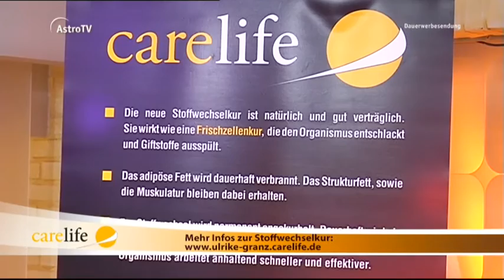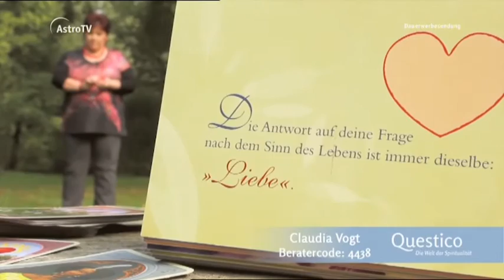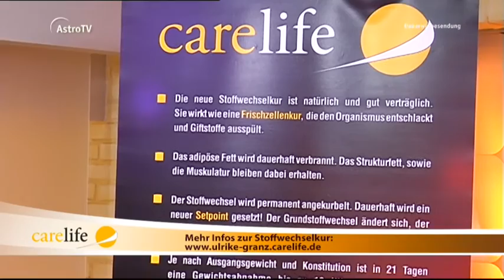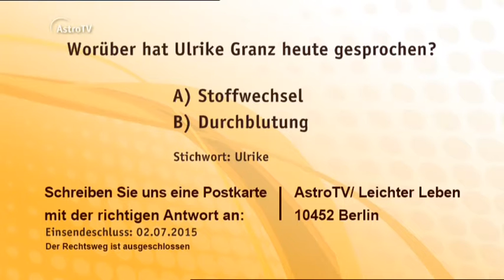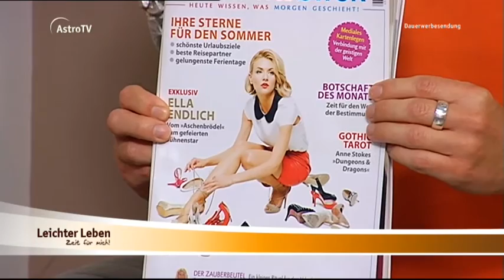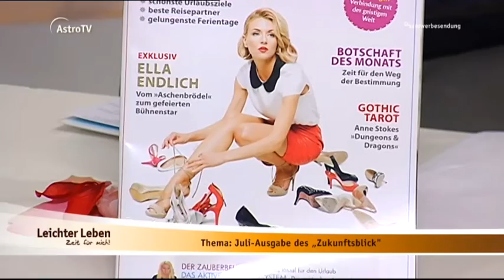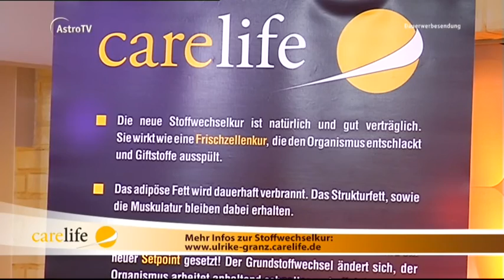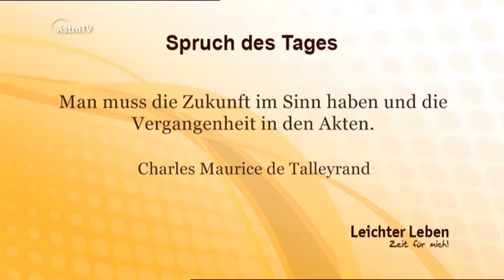Leichter Leben vom 18 Juni 2015